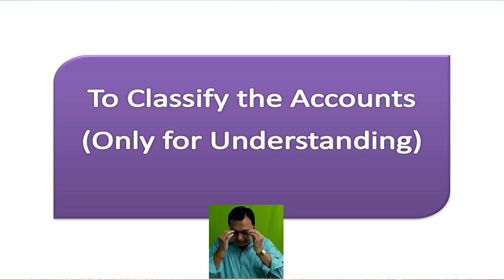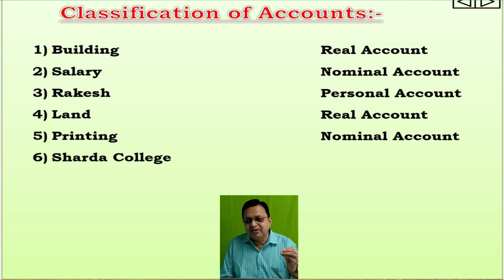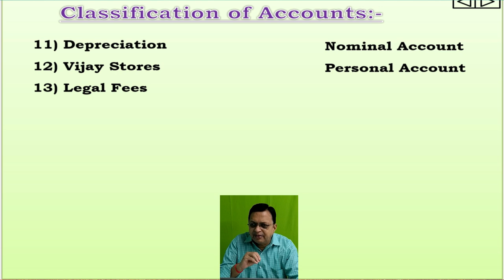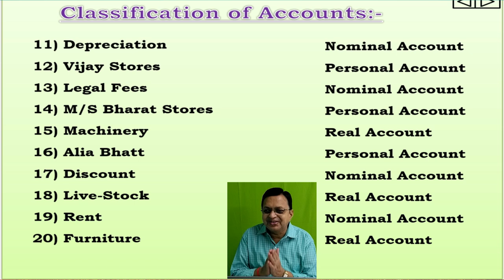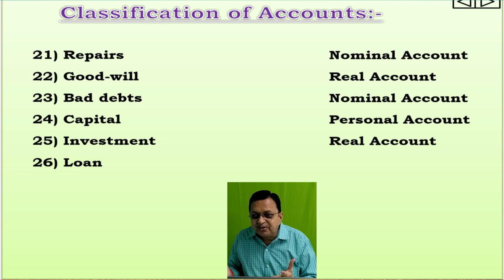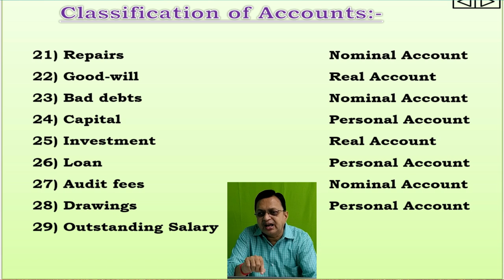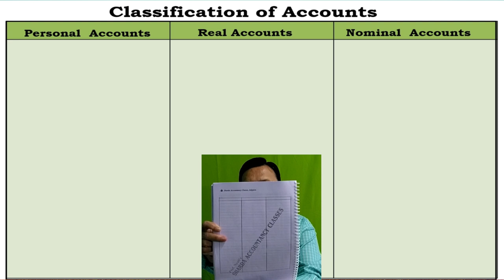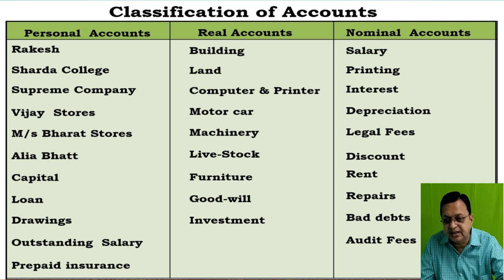Lecture 12 l 11 th| Book-keeping & Accountancy | Classification | By Prof. Kailas Nyati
Sharda Accountancy Classes - 11th Account New Syllabus

- By Prof. Kailas Nyati.

Nyati Sir is having experience of Successful nonstop teaching in last 34 years in Accountancy.
He teaches in very simple & lucid language.
Such rich experience is always greater.

We deliver only Quality Education.
Practice makes Student Perfect.